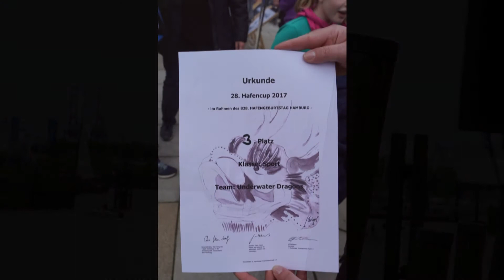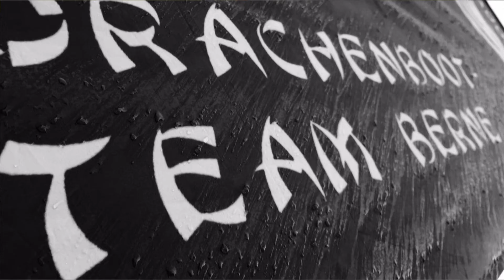Hamburger Hafen Cup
Unser Drachenbootcup beim Hamburger Hafengeburtstag